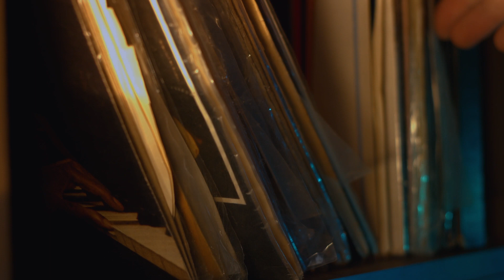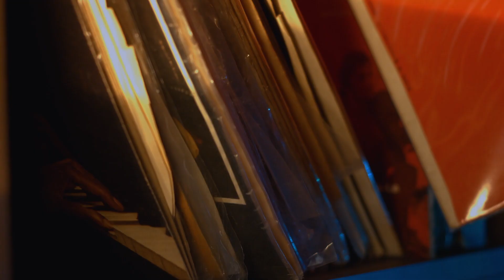Զրույցներ ջազի շուրջ #29. Ռիմա Տիգրանյան | Արտյոմ Գևորգյան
Ըստ Ալին Շիպտոնի` 1913 թ․-ի Սան Ֆրանցիսկոյի տեղեկագիրը ջազն անվանեց «պարային երաժշտություն»՝ եռանդով և «հաճույքով» լի: Փիլիսոփա Ուիլյամ Ֆոնթեյնը, հիշելով իր պատանեկության տարիները 1920-ականների Փենսիլվանիայի Չեսթեր քաղաքում, նշում է.

«Պատմության զգալի ժամանակափուլում ջազի ժողովրդականությունը սերտորեն կապված էր սոցիալական պարերի հետ (Lindy Hop, Cakewalk…), որոնց համար էլ ստեղծվում էր երաժշտության մեծ մասը և կատարվում հատուկ պարային միջավայրերում, այդ թվում՝ հանրահայտ Savoy-ում»:

«Զրույցներ ջազի շուրջ» հաղորդաշարի հաջորդ թողարկման մեջ Ռիմա Տիգրանյանը և պարող Արտյոմ Գևորգյանը քննարկում են`

🔹 Ջազի և պարի առանձնահատուկ փոխհարաբերությունները,
🔹 Աֆրոամերիկյան վերնիկուլյար պարերն ու դրանց սոցիալական դերը,
🔹 Սոցիալական պարերի անցումը դեպի մյուզիքլներ և ժամանակակից ջազ պար,
🔹 Ջազային պարի ակունքներում կանգնած մարդկանց և նրանց դերը պատմության մեջ,
🔹 Բոբ Ֆոսին և All that jazz…